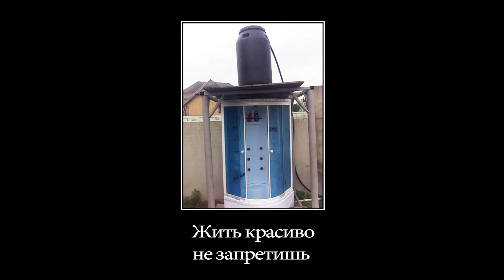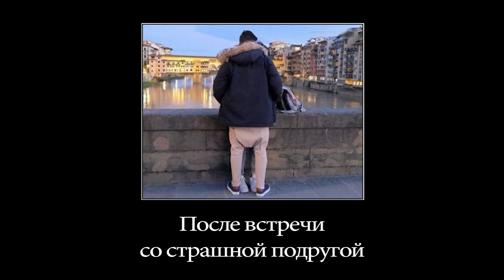Демотиваторы «Все не так как кажется» | Demotivators " All is not as it seems "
Подборка демотиваторов за май 2016 года
Selection of demotivators for May 2016